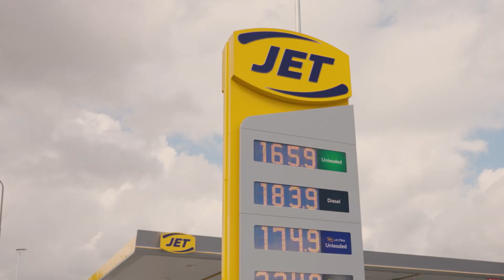Take a look at the new and improved JET Beacon Garage. Now home to 150kW JET CHARGE spaces ⚡️🔌 🚘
Take a look at the new and improved JET Beacon Garage. Now home to Ultra-rapid 150kW JET CHARGE spaces, helping charge EVs in no time at all ⚡️🔌 🚘